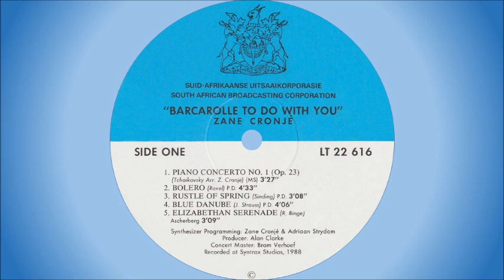Zane Cronjé - Tchaikovsky piano concerto No 1, Opus 23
Born in Johannesburg, South Africa, on 13 May 1938 as Zane Clark Cronjé. Both his parents were excellent musicians which undoubtedly contributed to him being able to play tunes on the piano by ear alone at the age of 4, and by 5 he could identify and play chords as well. From the age of 7 he received formal training.

After school he worked for a group of chain stores whilst making music with his own group after hours. In 1963 he won a nationwide radio talent competition with the first prize being a trip to London. With his return he formed a group which regularly appeared at a hotel in Durban, and from 1967 they toured Spain for 2 years. When they returned to South Africa Zane joined the band Zorro Five with the members being:

1. Johnny Boshoff – bass
2. Archie Van Der Ploeg – guitar
3. Tony Moore – drums
4. Johnny Fourie – guitar
5. Zane Cronjé – keyboards, organ

In 1971 they received a SARI award for best beat group. After being a member of the Serenata Singers for a year, Zane started arranging music for well-known artists, including Leonore Veenemans, Min Shaw, Gé Korsten, Carike Keuzenkamp and Sonja Herholdt. He also became involved with writing and producing advertisement jingles for radio and television, with the best-known probably being the washing powder ad "it's good and clean and fresh tra-la-la". In addition to this, he also wrote and produced soundtracks for movies and television programmes, including “Dingetjie Is Dynamite!” in 1975, “Kippie en Kandas” in 1981 and all three series of the television soapie “Westgate” which aired between 1981 and 1985.

In July 2001 Zane and his family emigrated to England where he also used the name Zane Cronier. He died on 16 April 2011 aged 72.

This track is off the SABC Transcription album "Barcarolle To Do With You", released in 1988.